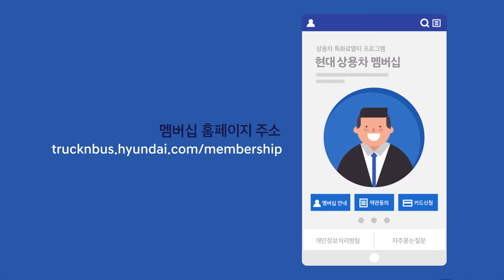현대상용차 멤버십 홍보 영상(Full)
오직 현대 상용차 고객을 위해 준비한 현대상용차 멤버십이
고객 여러분을 찾아갑니다!

다양한 프로모션 이벤트에 참여할 수 있고
소모성 부품 할인부터 주유비 할인까지 제휴사 혜택을 챙길 수 있는
선물 같은 현대 상용차 멤버십!

현대 상용차의 마이티, 메가트럭, 뉴파워트럭, 엑시언트를 보유한
개인 고객이라면 누구든 가입할 수 있습니다.

멤버십 고객만을 위한 특별한 혜택이
당신의 드라이빙을 더욱 즐겁게 만들어 드립니다.